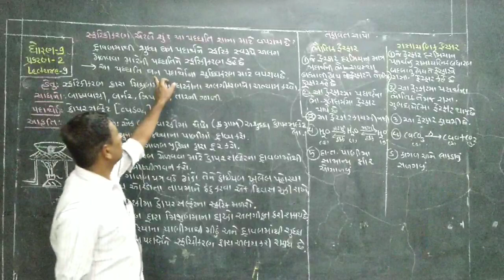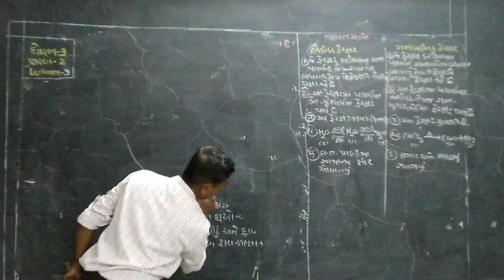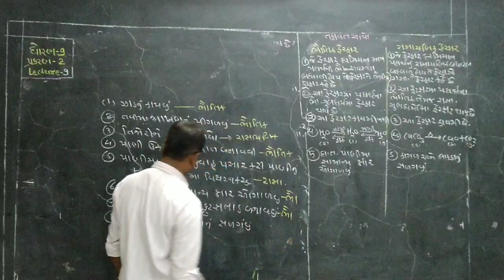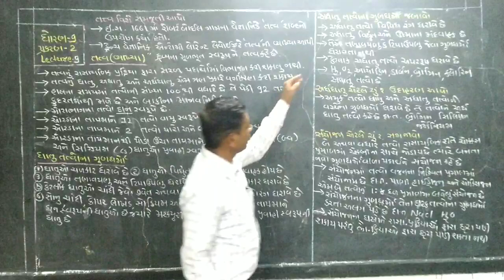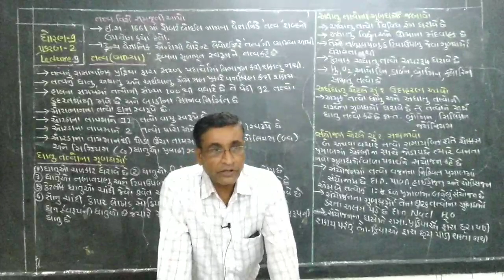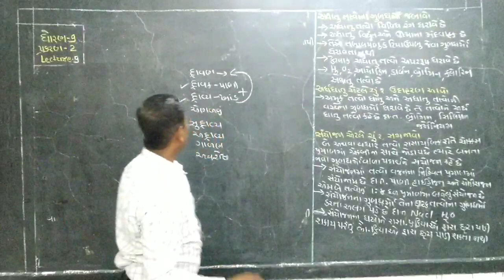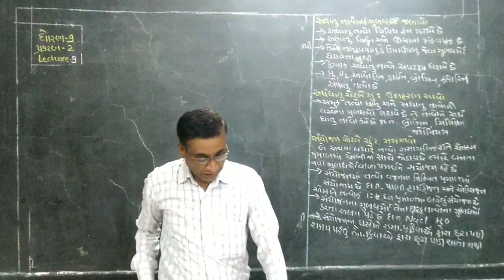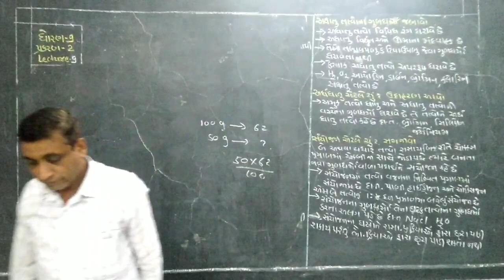STD-9 science ch-2 lacture 9 BY H N KHASIYA